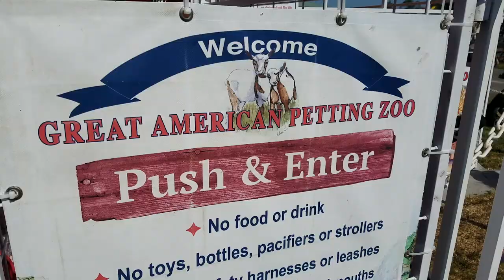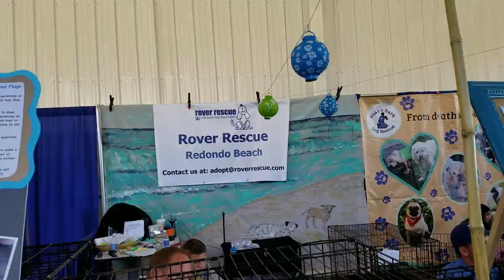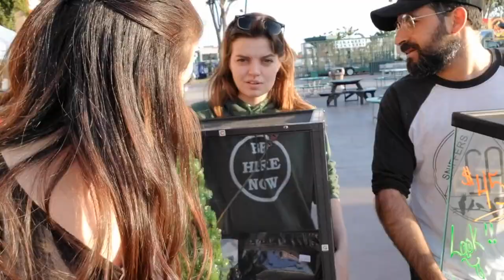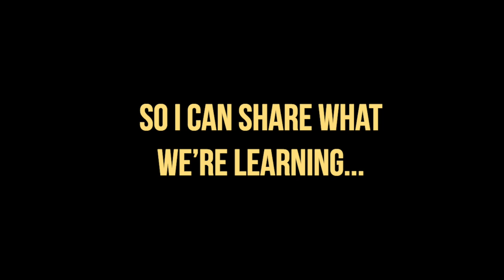I Got Two New Pets and Met A Deer | REPTICON PET EXPO 2018